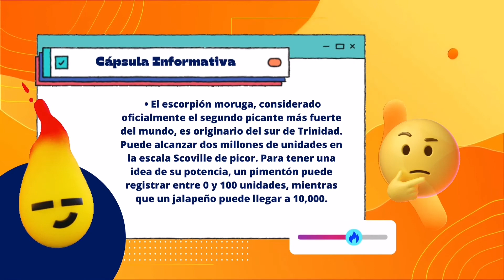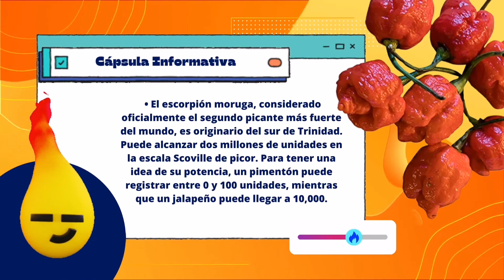MISIONERO 06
Conoce la historia de Matias y el milagro que Dios hizo en su vida.